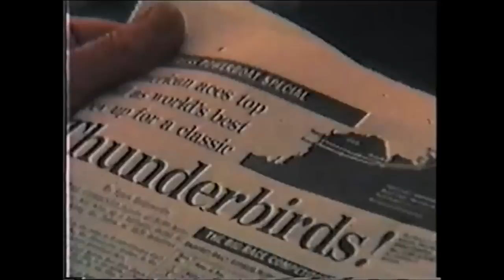Offshore Powerboat Racing 1978 Cine Film